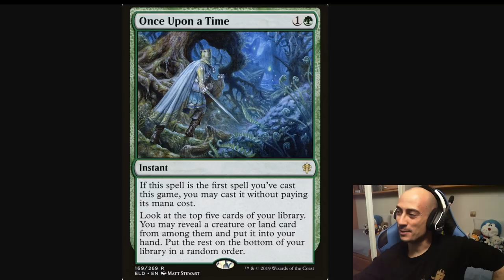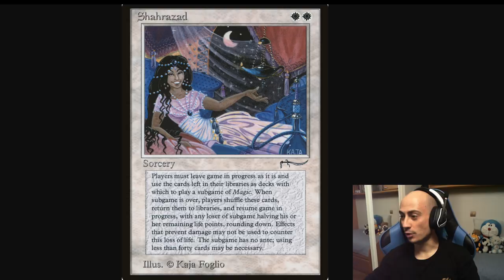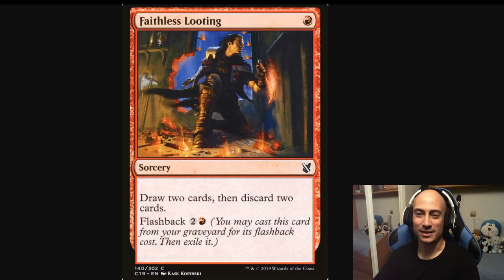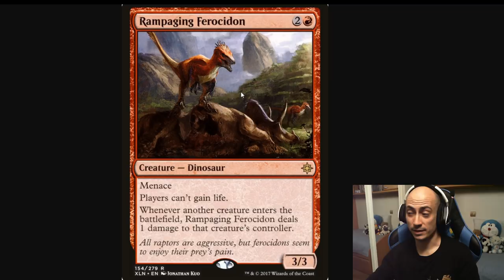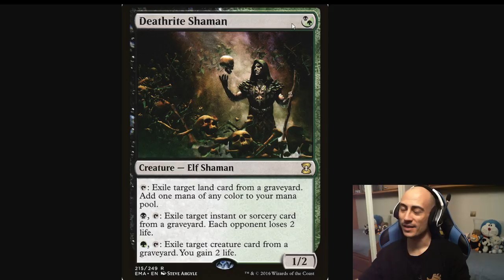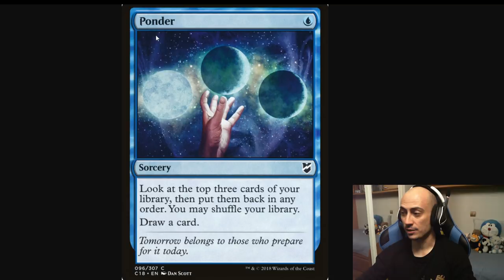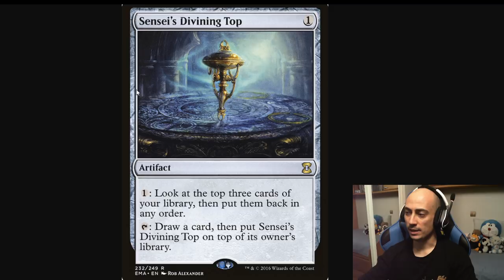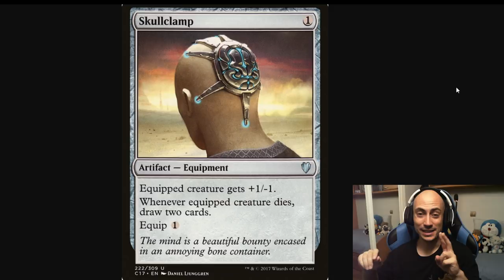Breve historia de las prohibiciones (Magic Arena desde cero #22)